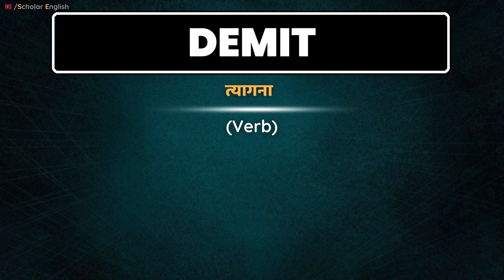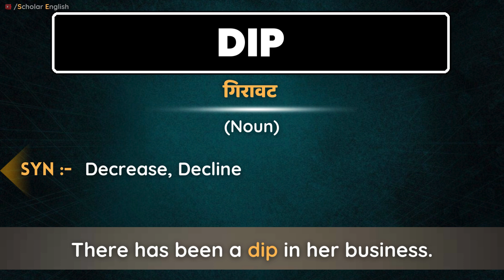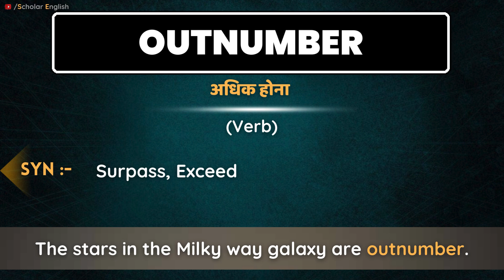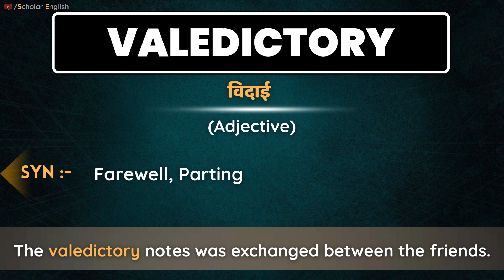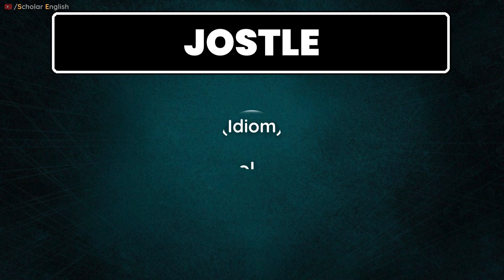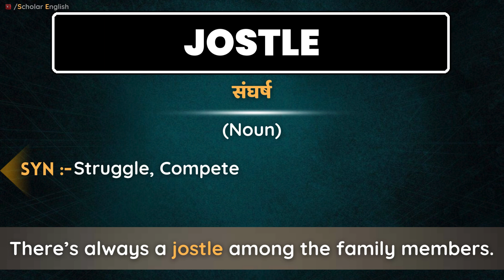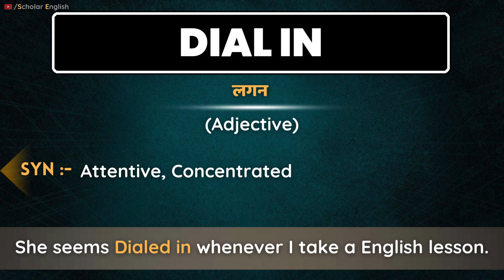The Hindu Premium Vocab Show | English Vocabulary For Competitive Exams | Class #71 | Dipika Kumavat